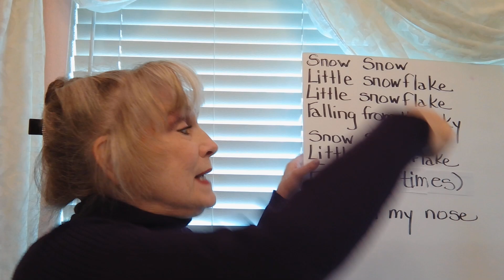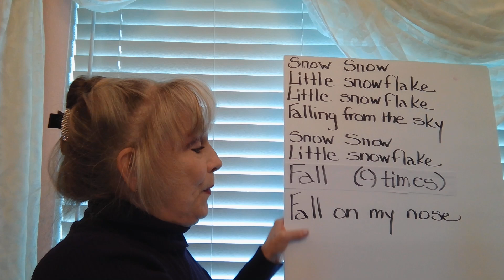Snow, Nieve, Snow, Folk song Winter Concert English and Spanish with choreography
Snow, Nieve, Snow, Folk song Winter Concert English and Spanish with choreography, translation by Mz. Murray